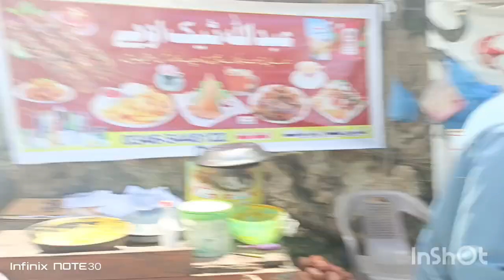Why this location is best in Kashmir | beautiful place of kashmir | nakyal ka aafar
Ita most beautiful city of kashmir
nakyal kisairkashmir
kashmir tour
kashmir tourist places
kashmir tourism
beauty of kashmir
kashmir vlog
kashmir trip
kashmir tour plan
azad kashmir best places
best places in azad kashmir
kashmir beauty,gulmarg kashmir